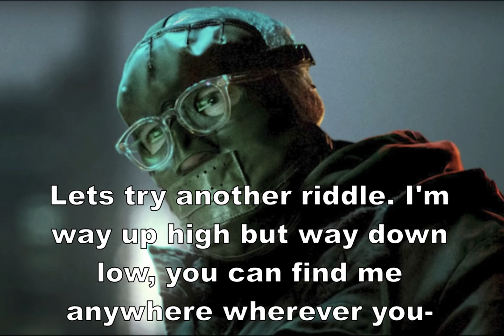Riddle me this GODZILLA!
Godzilla doesn't like riddles